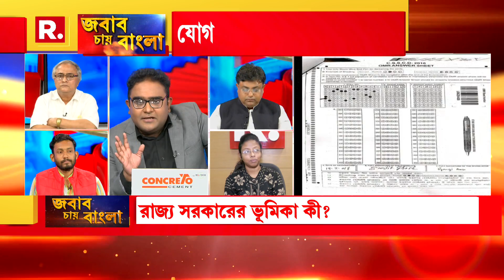আমাদের নিয়োগটা কবে হবে ?' : চাকরিপ্রার্থী পিয়ালি গুছাইত | Jabab Chay Bangla | Bangla News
Jabab Chay Bangla I Recruitment Scam I 'আদালত আদালতের কাজ করছে, টাকা উদ্ধার হচ্ছে, CBI ভুয়ো শিক্ষকদের বের করছে কিন্তু আমাদের নিয়োগটা কবে হবে ?' : প্রশ্ন তুললেন চাকরিপ্রার্থী পিয়ালি গুছাইত

রিপাবলিক স্বাধীন।
রিপাবলিক নির্ভীক।
আপনিই রিপাবলিক।